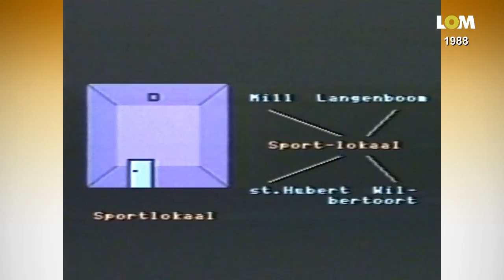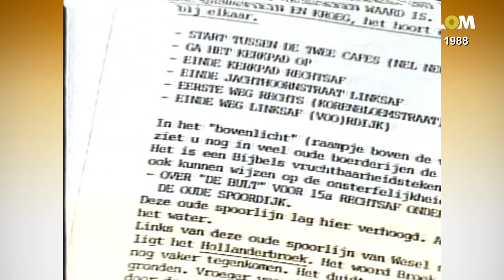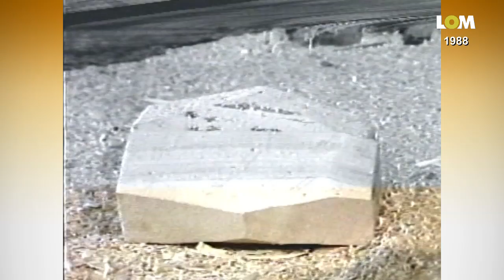Uit de oude doos: Cor Servator 1988